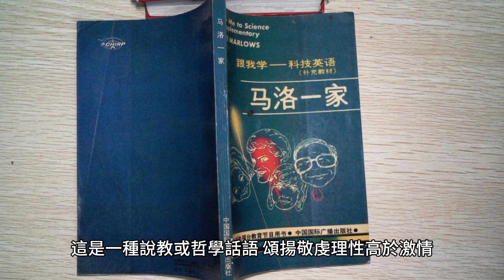《馬卡比四書》，也稱為《馬卡比第四書》，最初可能被稱為《論理性主權》，可能於公元 1 世紀或 2 世紀初用通用希臘語寫成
《馬卡比四書》的原名是《論理性的主權》，也稱為《馬卡比第四書》，最初可能被稱為《論理性的主權》，可能是在公元一世紀或二世紀初用通用希臘文寫成的。這是一本書。這是一種說教或哲學話語，頌揚敬虔理性高於激情。《馬卡比四書》，也稱為《馬卡比第四書》，最初可能被稱為《論理性的主權》，可能是在公元 1 世紀或 2 世紀初用通用希臘語寫成的。這是一本書。這是一種說教或哲學話語，頌揚敬虔理性高於激情。這是一部結合了希臘化猶太教和希臘哲學，特別是斯多葛學派的影響的作品。四馬加比的主題是敬虔理性高於激情。它結合了希臘化猶太教和希臘哲學，特別是斯多葛學派的影響。作品主要是《第二馬加比》中殉難故事的詳細描述。即一個有七個兒子的女人和文士以利亞撒的故事。他們被塞琉古王朝的安提阿古四世·埃皮法尼斯折磨致死，試圖迫使他們放棄殉道。猶太教。馬卡比四人如何將希臘化猶太教和希臘哲學的影響結合在一起？

《馬卡比四書》，也稱為《馬卡比第四書》，最初可能被稱為《論理性的主權》，可能是在公元 1 世紀或 2 世紀初用通用希臘語寫成的。這是一本書。這是一種說教或哲學話語，頌揚敬虔理性高於激情。《馬卡比四書》，也稱為《馬卡比第四書》，最初可能被稱為《論理性的主權》，可能是在公元 1 世紀或 2 世紀初用通用希臘語寫成的。這是一本書。這是一種說教或哲學話語，頌揚敬虔理性高於激情。這是一部結合了希臘化猶太教和希臘哲學，特別是斯多葛學派的影響的作品。